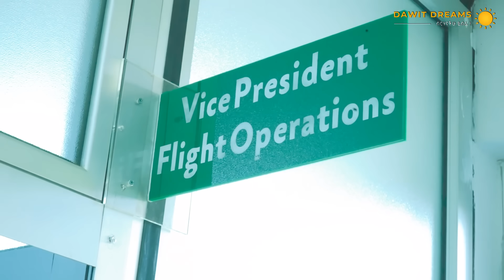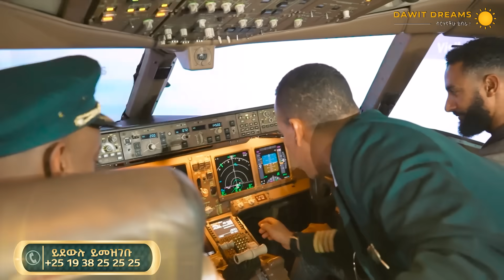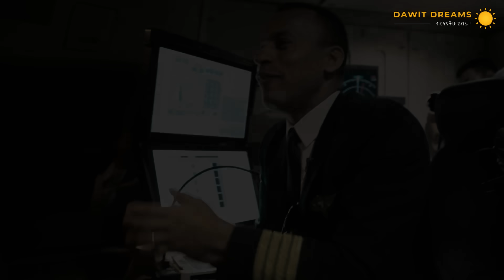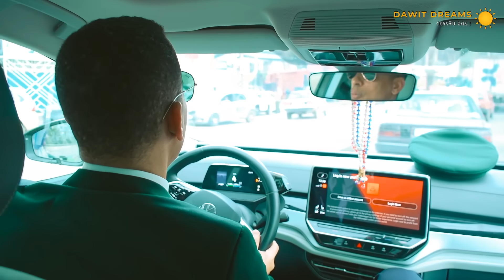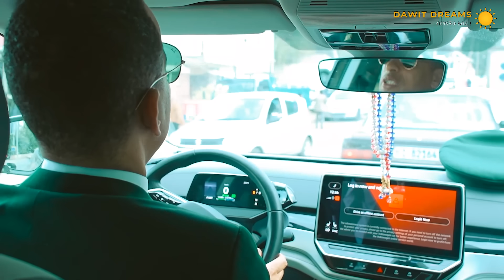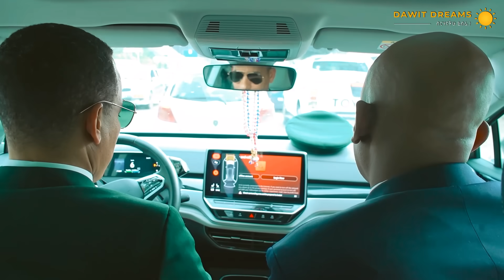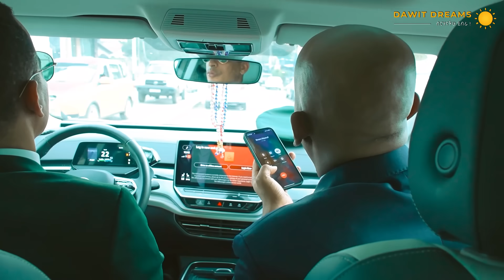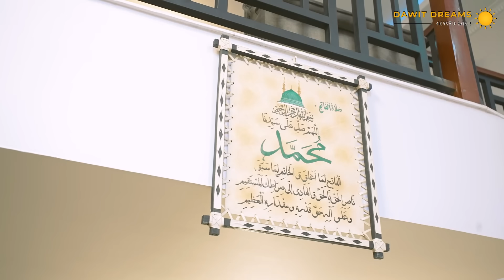24 ዓመት በኢትዮጵያ አየር መንገድ አገልግያለሁ!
After an amazing performance on our weekly event “የ21ኛው ክፍለ ዘመን ጀግናች“, Captain Berhudin gives us some highlights on his lifestyle.